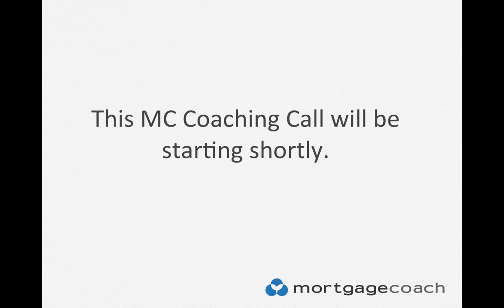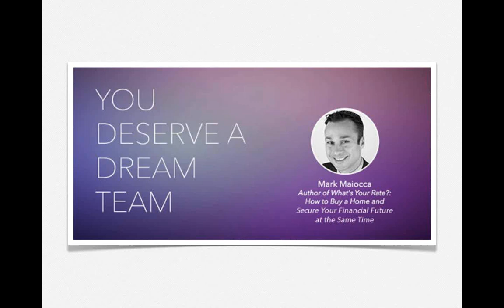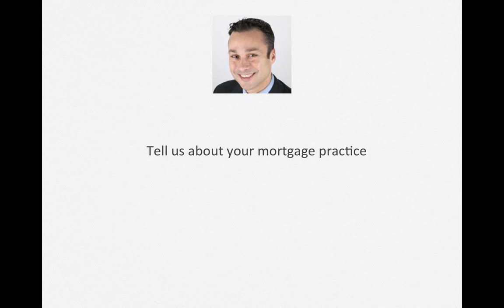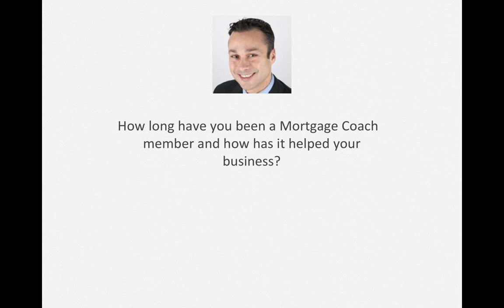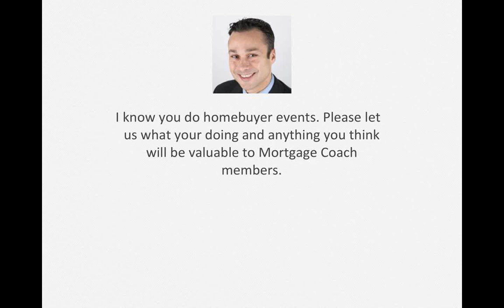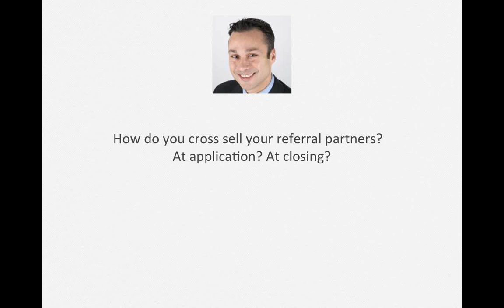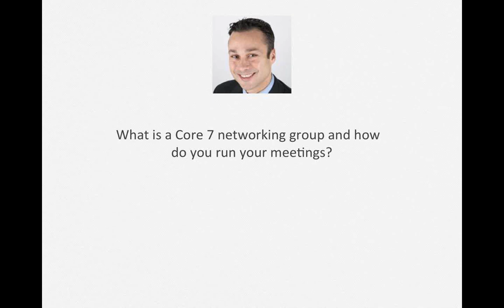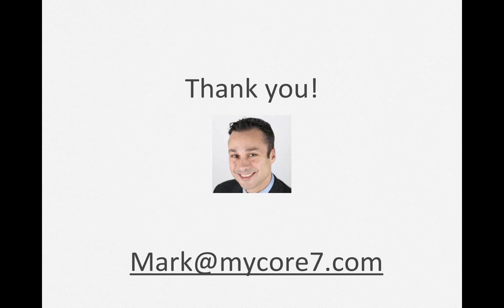Building a Referral Partner Team with Mark Maiocca